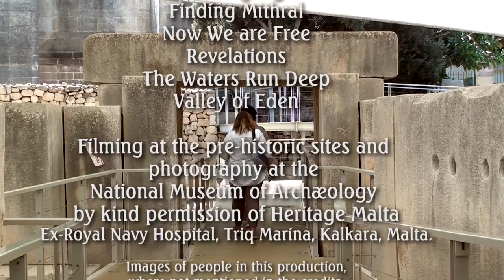Explore the Mystical Stone Age Temples of Malta: Uncover Ancient Civilization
Neolithic buildings in Malta give clues about what life was like for the inhabitants.

Subtitles available.

Cameras: Pentax ME Super, Canon EOS 650D, Sony HDR-CX115;
Microphone: Røde NT1a;
Audio Interface: M-Audio M-Track MkII;
Audio Editor: Reaper DAW;
Video Editor: Adobe Peremière Pro;
Stills Editor: Adobe Photoshop;
Titles & captions produced in Adobe After Effects.

Images and sounds of people in this production, where not mentioned in the credits, captions, or by voice, are incidental to the main subject and do not form any commercial interest for the producer. All such images were taken in or from a public space (or one dedicated to the public) where there can be no reasonable expectation of privacy.

Production and all content except attributed items listed below © Timothy Pickford-Jones 2022.

Film and Photo Credits

Agefotostock
Agence France-Presse
British Film Institute
Historic England Archive - Judith Dobie
iStock
Murad Ali Khan
Mylos Besseling
NASA
Science Photo Library
Stock Footage by Videezy
Waddah Dridi

Music in this production
all licensed from Purple Planet

Breaking Light
Finding Mithral
Now We are Free
Revelations
The Waters Run Deep
Valley of Eden

Filming at the pre-historic sites and
photography at the National Museum of Archæology
by kind permission of Heritage Malta
Ex-Royal Navy Hospital, Triq Marina, Kalkara, Malta.